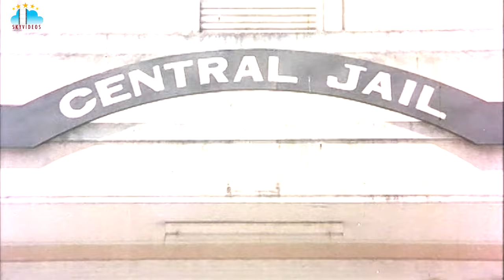Nippulanti Manishi Movie Part 6 Balakrishna Radha